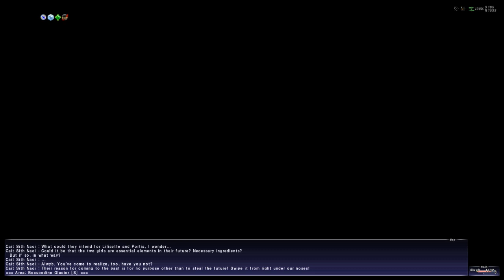Final Fantasy XI - #365 Altana Mission 19 - Betrayal at Beaucedine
Die Helden beobachten ein konspiratives Treffen und fliegen direkt auf.